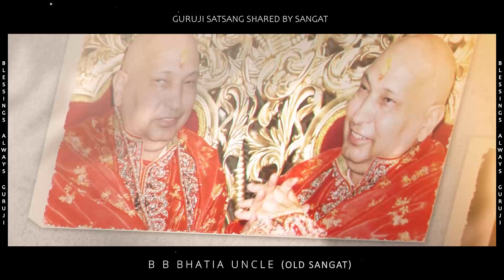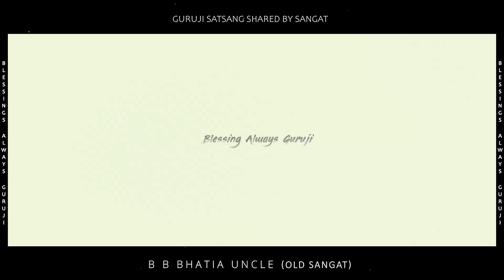B B Bhatia Uncle | Guruji Old Sangat | Experiences Share By Old Sangat | Guruji Satsang 🔊🎥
➤ Experiences Share By Old Sangat - B B Bhatia Uncle

ओम नम: शिवाय, शिवजी सदा सहाय
ओम नम: शिवाय, गुरुजी सदा सहाय।।
           जय गुरुजी🙏🏻🌹🙏🏻

➤ गुरुजी कहते हैं सत्संग करने वाले का भी कल्याण और सत्संग सुनने वाले का भी कल्याण होता है।

➤ Satsang By Old Sangat(Sangat Who Meet Guruji when he was in his Physical Form) PLAYLIST LINK👇

🌹Bℓєѕѕιиgѕ Aℓωαуz Guru Ji🌹